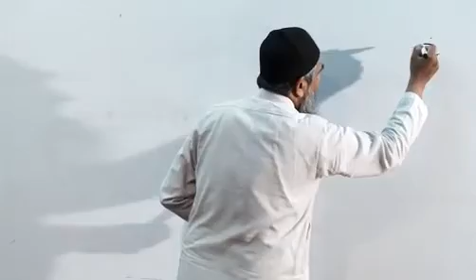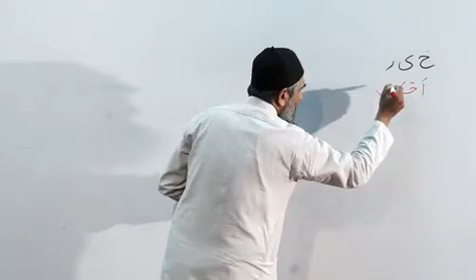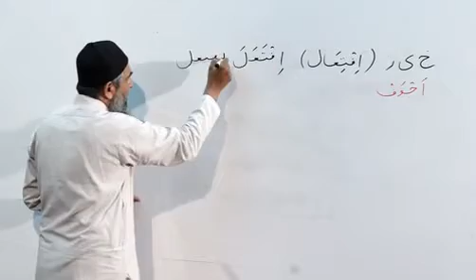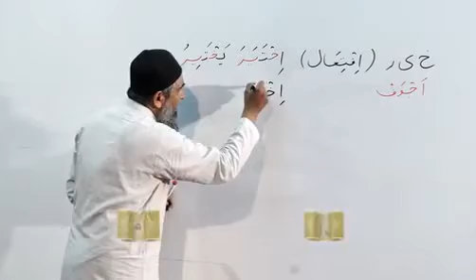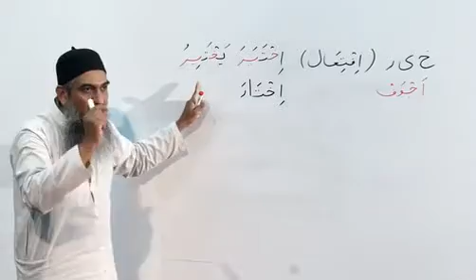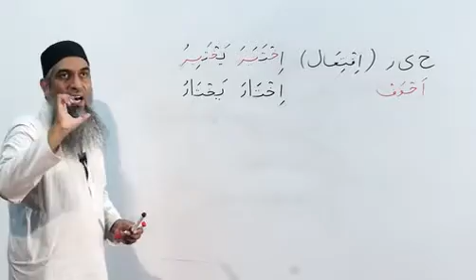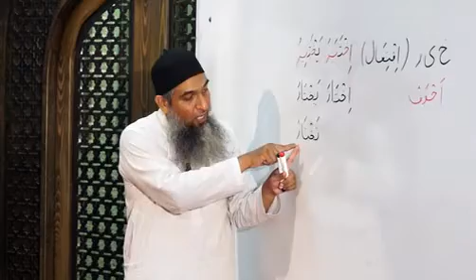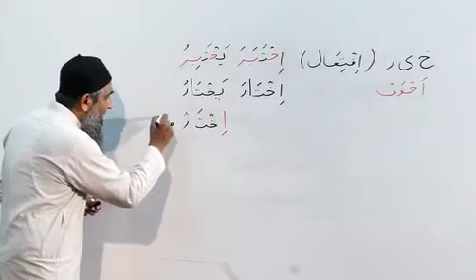Duroos ul lughat ul arabia book 1 دروس اللغۃ العربیۃ lecture 06